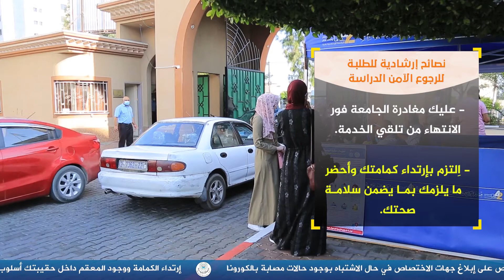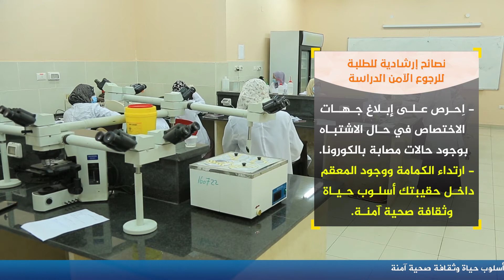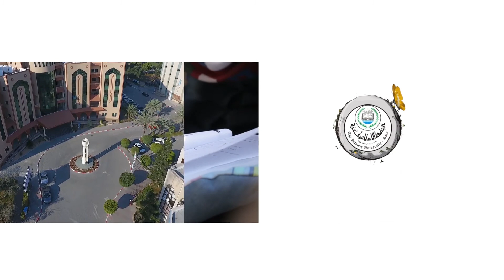الجامعة الإسلامية -اليوم